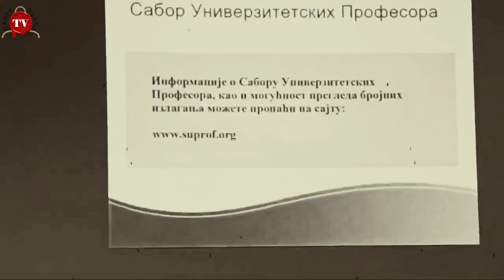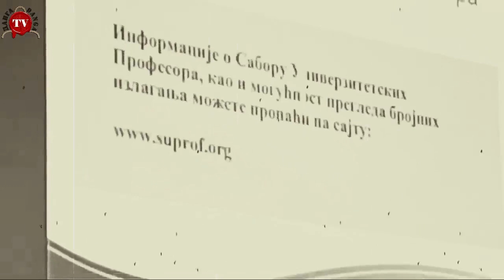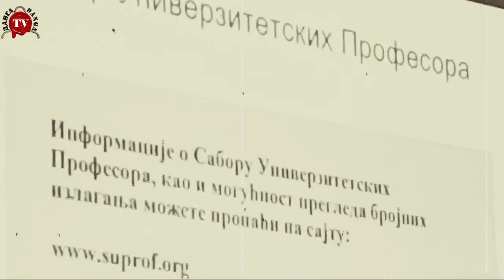KOSOVO I RUSIJA JOŠ JEDNA PRIČA-SUP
Сабоу Универзитетских Професора уређује и води Мр Гордана Кангрга Микулић

@DANGA info